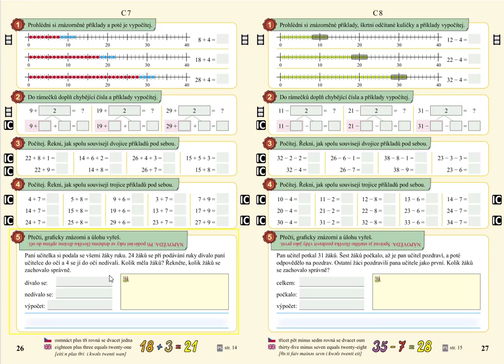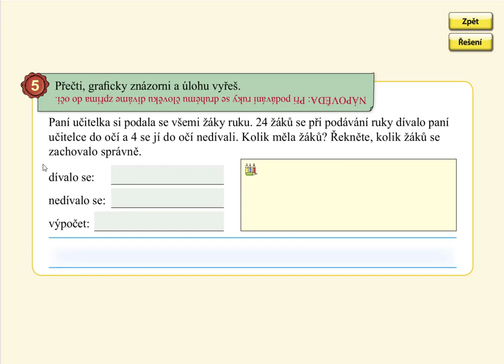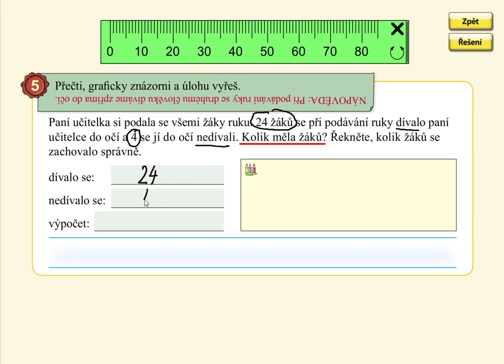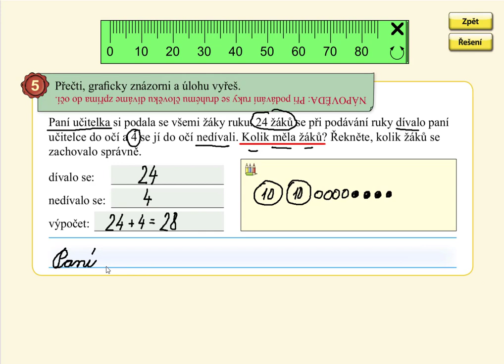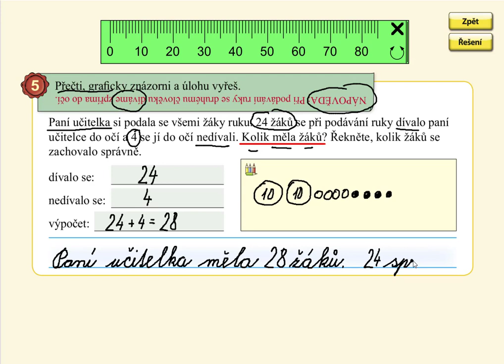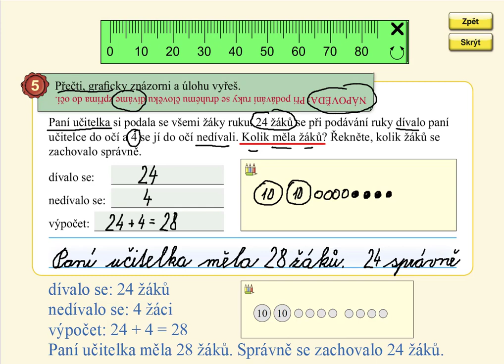Slovní úloha, MATÝSKOVA MATEMATIKA 5. DÍL - POČÍTÁNÍ DO STA, str. 26, cv.5